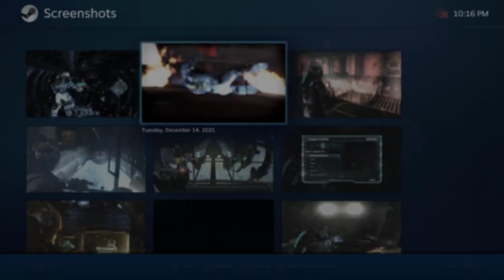Dead Space 3 2021 12 14